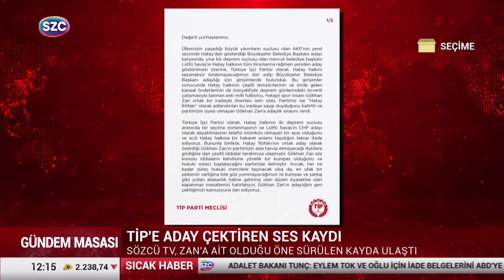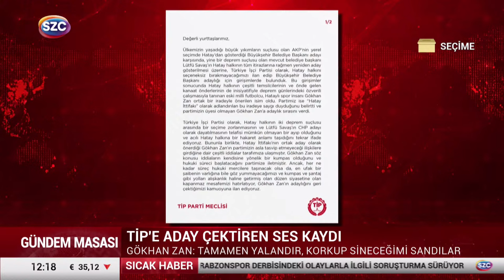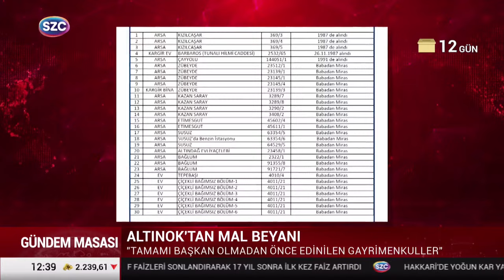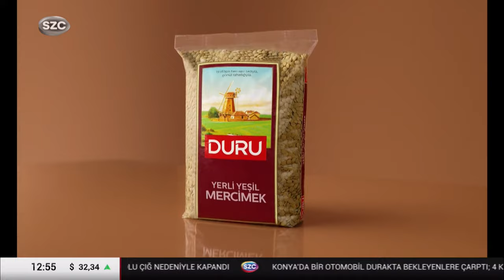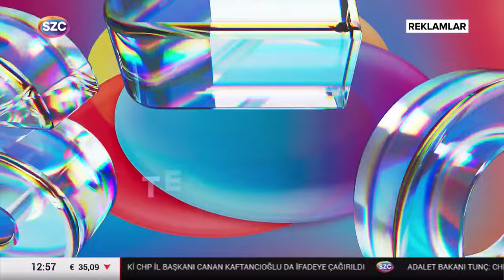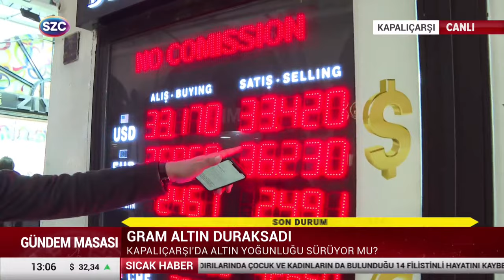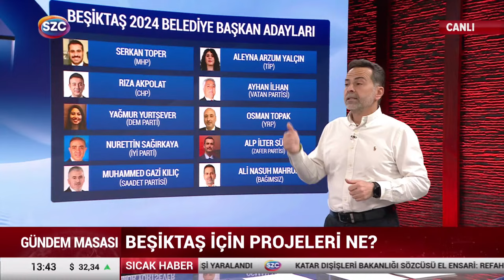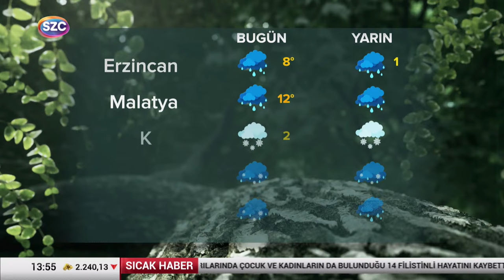Can Coşkun ile Gündem Masası 19 Mart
Digiturk: 60
D-smart: 93
Turkcell TV Plus: 69
Tivibu: 69
Türksat Kablo TV: 76